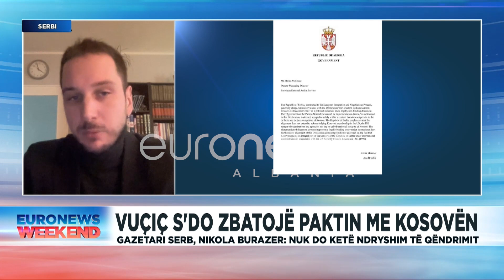Deklarata e gazetarit serb: Vuçiç mund ta vonojë por s’do ta pengojë dot anëtarësimin e Kosovës